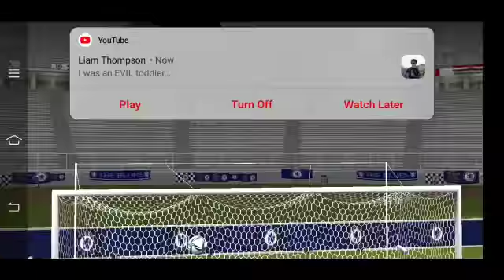ciro Immobile bicycle kick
Video from Sufi Mahalanabish